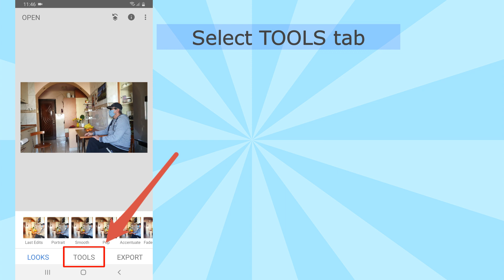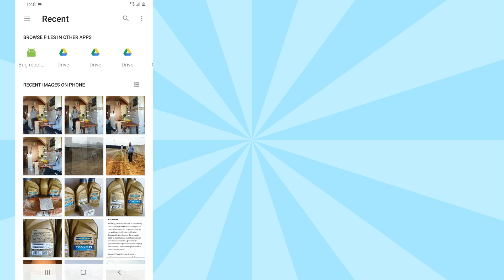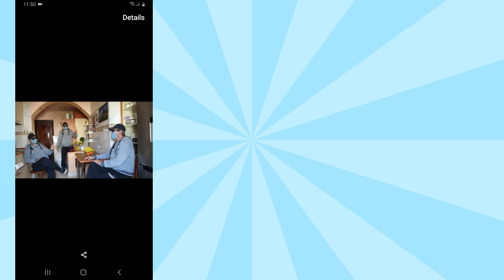Clone yourself (photo) - SNAPSEED App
How to Clone Yourself in photos using SNAPSEED App - Snapseed tutorial.
Before you start, you need to place the phone to a tripod and take as many pictures as you want (10 sec Timing), with the phone fixed in the same position.
- Movavi Software (for Windows) on Amazon
- Movavi Software (for Mac) on Amazon
- Photos Samsung Galaxy S9+